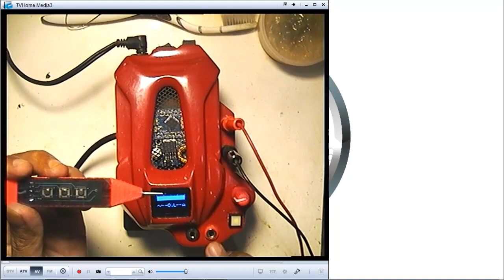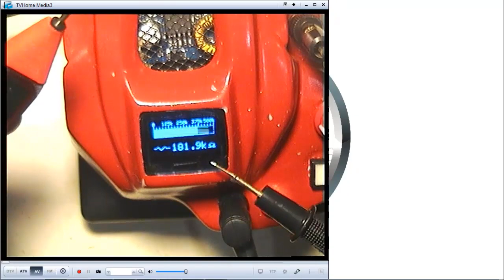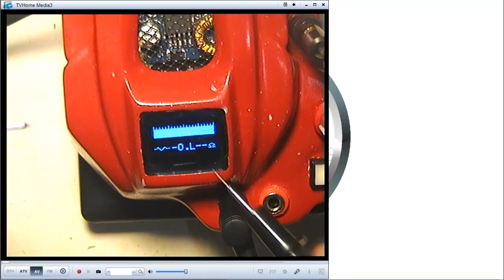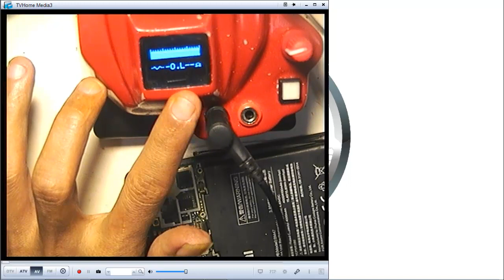4.Cara Penggunaan Resistance Meter Di MBR Reborn Session 1